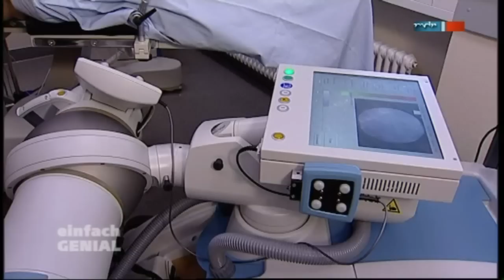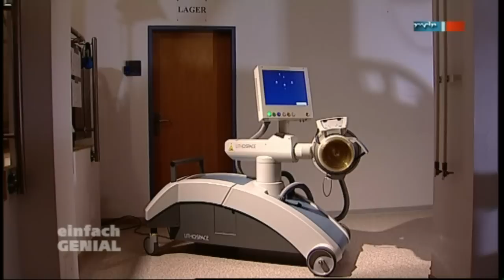Lithospace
Innerhalb eines halben Jahres entwickelte das ART-KON-TOR Team, bestehend aus Designern, Konstrukteuren und Prototypenbauern, einen ergonomisch designten und medizintechnisch zertifizierten Prototypen. ART-KON-TOR realisierte die komplette Mechanikkonstruktion und liefert nun  nach erfolgreichen Labortests  die ersten Seriensysteme.

„LithoSpace ist ein mobiles Behandlungssystem für den klinischen Alltag in urologischen Abteilungen und Praxen.
Durch die von ART-KON-TOR Konstrukteuren entwickelte, verblüffend einfache und geniale technische Lösung des frei schwenkbaren Stoßwellenkopfs sind auf einfachste Weise  ohne Kraftaufwand  beliebige Raumwinkel dreidimensional einstellbar. Umständliche und zeitaufwändige Patientenumlagerungen entfallen.
Die auf minimalen Platzbedarf ausgelegte Parkposition des „LithoSpace ermöglicht außerdem einen einfachen Transport. Das Gerät hat gegenüber herkömmlichen Systemen einen revolutionär niedrigen Preis.

Technologie:
Modernste Technik zur Applikation von Stoßwellen in der Humanmedizin

Idee:
Innovative Schallkopfpositionierung mittels patentiertem Kugelkopfsystem, Mobilität durch kleinste Transportmaße

Leistungen:
Machbarkeitsstudie, Design, 3D-Visualisierung, Mechanikkonstruktion, Gehäusekonstruktion, Prototypenbau, Serienoptimierung, Langzeittest, Fertigung Seriengeräte